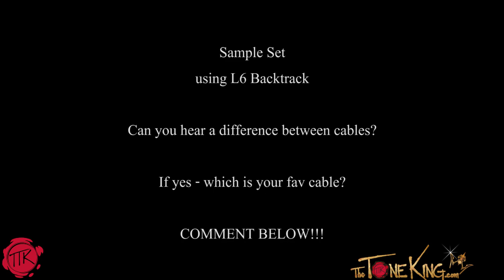Analysis Plus Cables Play Thru. Hearing Test @ 2:14. Check it!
Featured Write-Up Took a look at 4 cables by Analysis Plus. : 1) Genesis Pure Instrument Cable  2) Black Oval   3) Silver Oval Thinline with Wood Barrels  4) Genesis Pure Mic Cable

► Subscribe Please note, description above may contains affiliate links to companies like Amazon.com, Sweetwater.com, ThomannMusic.com, Reverb.com, etc. If you click on one of them and make a purchase, I'll receive a small commission with no added cost to you.  Thank you for your trust & support!